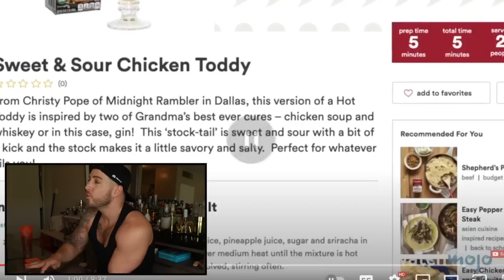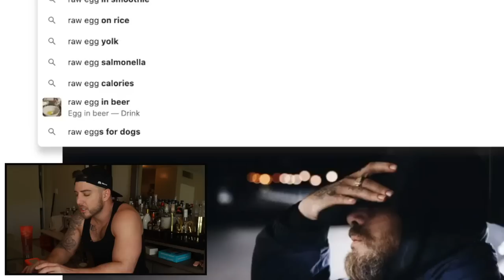10 Bizarre Cocktails That Stunned a Bartender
Bartender reacts to the Top 10 Most Unusual Cocktails in the World! Cocktail caviar, severed to cocktail, and more!? | Instagram: @MikeMGTV

Welcome to my virtual bar where nothing is off-limits, and unfiltered thoughts are vomited all over the floor.